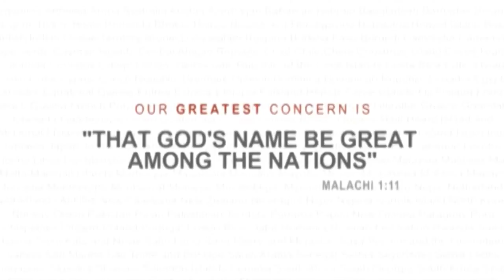Bóg zmiażdzył Jezusa Chrystusa aby zbawić nędznych grzeszników - Paul Washer (Polish)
Izajasz 58:3 "To było wolą Pana aby go zmiażdzyć